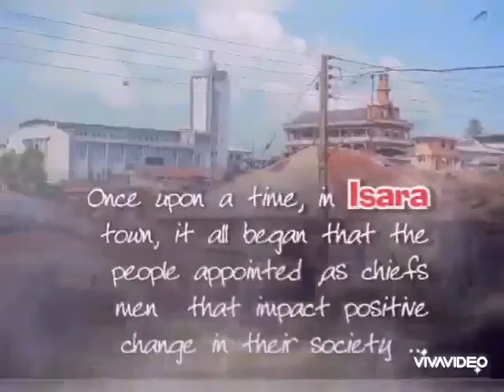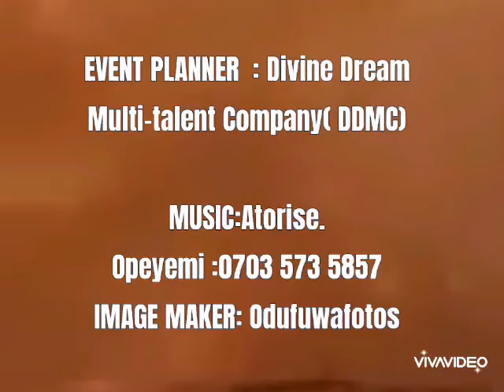ISARA INSTALS CHIEFS